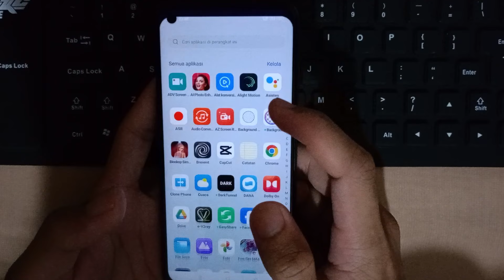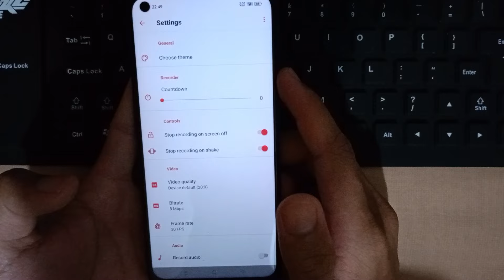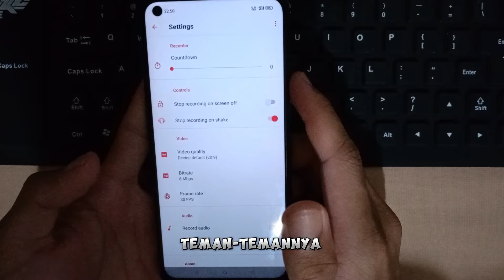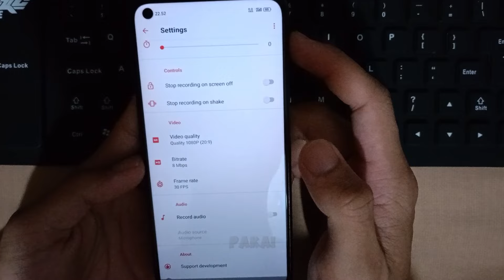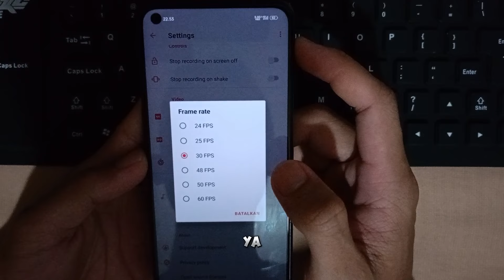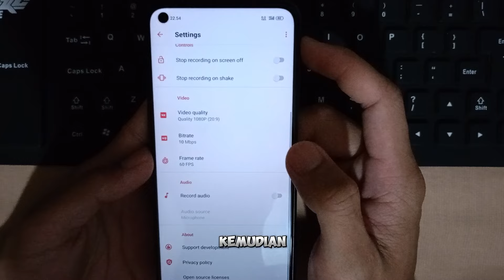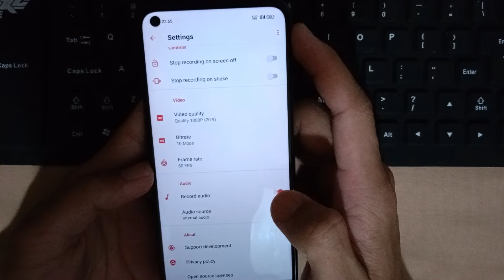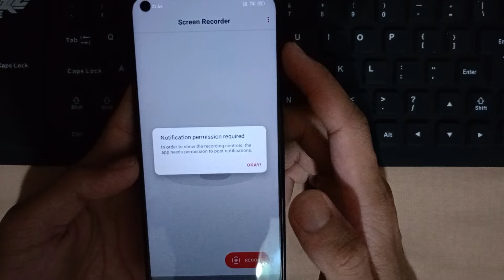APLIKASI PEREKAM LAYAR TERBAIK 2024 UNTUK REKAM GAME❗No Watermark,Kualitas Jernih,Bisa Onmic Di Game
Harap tonton sampai selesai yah

↓↓ BAHAN BAHAN YANG WAJIB DI DOWNLOAD ↓↓

(No Password)
Cara melewati link-nya :

Note : simak video agar paham & berhasil, makasih !